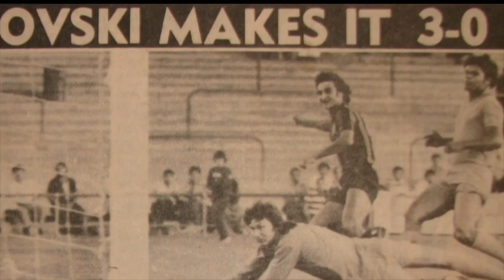Our Ambassador. Lube Petrovski